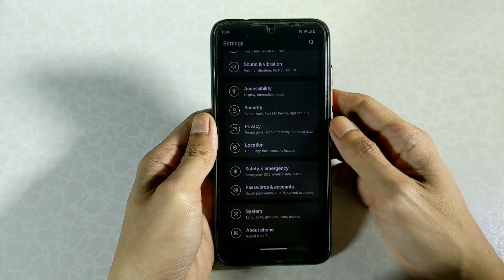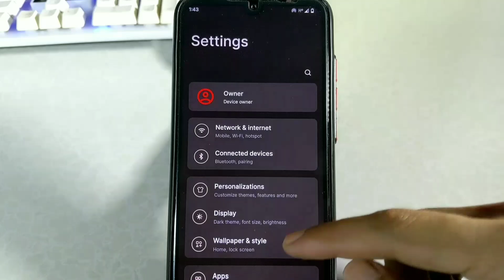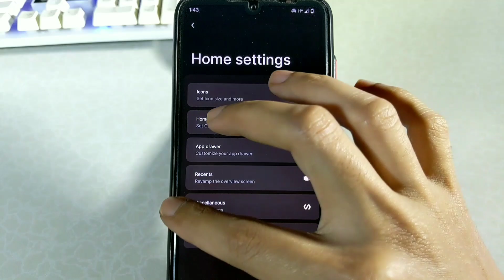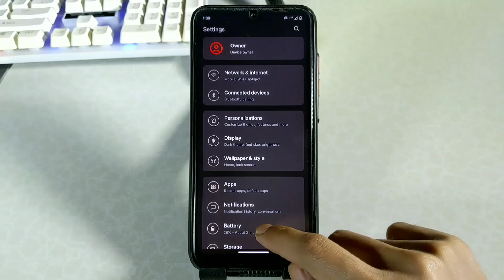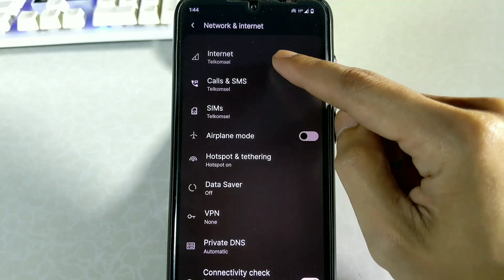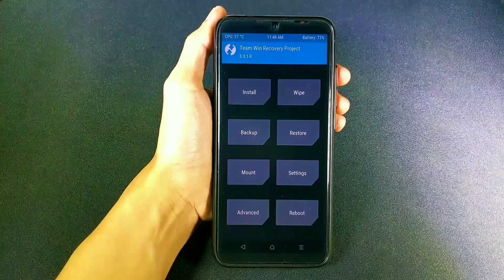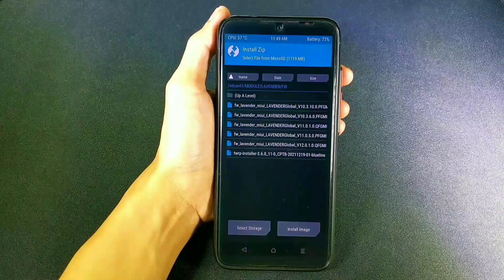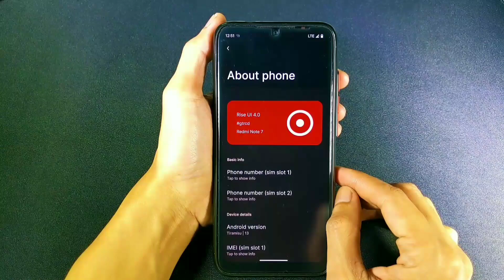RICEDROID Android 13! Rom Stabil dan Kinerja Mantap!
RICEDROID Android 13 | Performance & Stability rom
Other devices : google ( exp : ricedroid rom type devices )